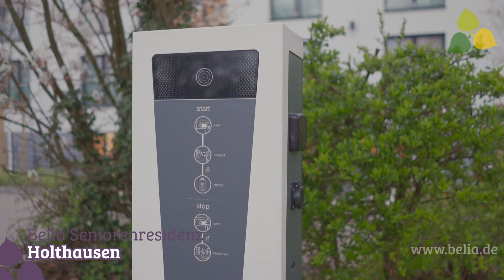Belia Seniorenresidenz Holthausen - "Historisches Überruhr" zum Leben erweckt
Die Belia Seniorenresidenz Holthausen ist Teil eines Wohngebietes im Essener Stadtteil Überruhr-Holthausen. Bis zu 80 Senioren finden in der Altenpflegeeinrichtung seit der Eröffnung im Juli 2018 ihr neues zu Hause und sind ein Teil der dicht besiedelten Nachbarschaft.

Bis zum 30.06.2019 können Besucher und Gäste des Hauses dort kostenfrei die Ausstellung zum "Historischen Überruhr" betrachten.

Probieren Sie doch unseren offenen Mittagstisch und besuchen uns im Eskenshof!